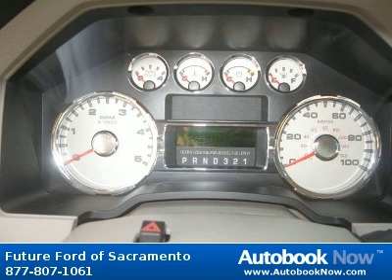2008 Ford F-250 Super Duty in Sacramento CA for Sale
2008 Ford F-250 Super Duty
Stock #: P82231Z
Miles: 101,016
Trim: Super Duty
Color: Charcoal
Transmission: Manual